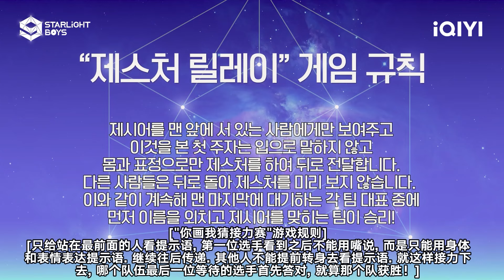KIRA the World EP05：少年们的烟火大会（下）| Starlight Boys 星光闪耀的少年 | iQIYI综艺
爱奇艺国际版《星光闪耀的少年》EP05发布！汗与泪是梦想的燃料，点亮舞台上的星光。 10月26日起，每周六更新1期。

【简介】iQIYI即将推出自制综艺——首档全球男团选秀节目《Starlight Boys》！在这里，来自世界各地的星光少年汇聚一堂，接受星光学院的专业培养，跨越语言和文化的界限，以才华和热情点燃舞台。他们将通过激烈的竞争和团队协作，争夺成为全球瞩目的超级偶像的机会。现在，就让我们一起见证他们如何从星光中诞生，成为引领潮流的新星！iQIYI

【MC及导师阵容】李圣经，李升基，大声，崔英俊，HANHAE，权恩妃，HUI，THE BOYZ ERIC，STAYC沈姿润